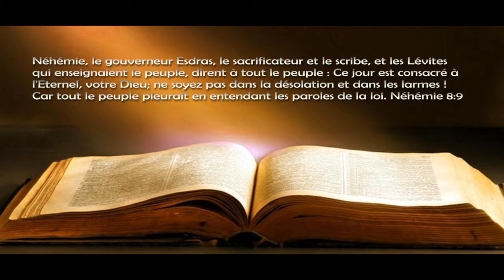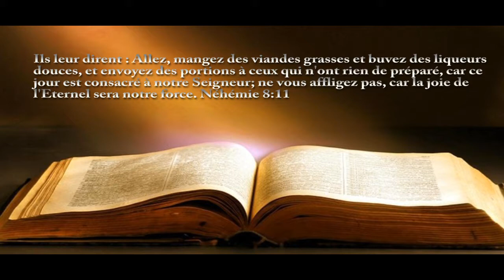Culte de louange & de témoignages, Pasteur Lis Mendy, 26-11-2017, Eglise de Gisors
Culte de louange & de témoignages, avec GL Eglise Phila & Pasteur Lis Mendy, 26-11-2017, Eglise Évangélique de Gisors

- Un très bon moment de louange
- Des temps prophétiques
- Le vécu des 500 ans du Protestantisme à Gisors
- Des témoignages de la gloire de Dieu.